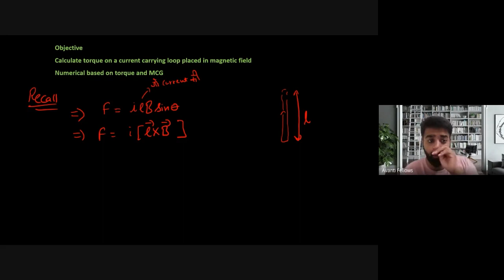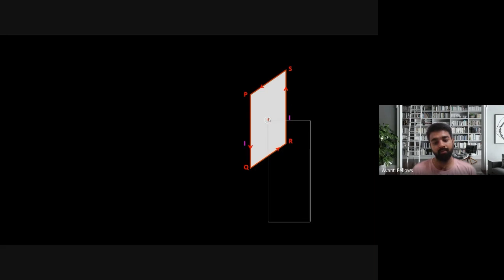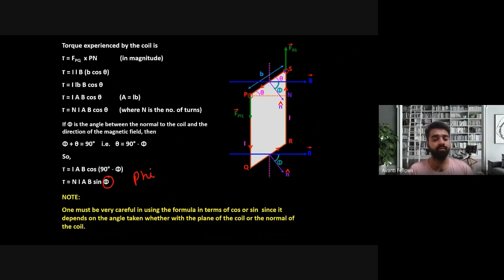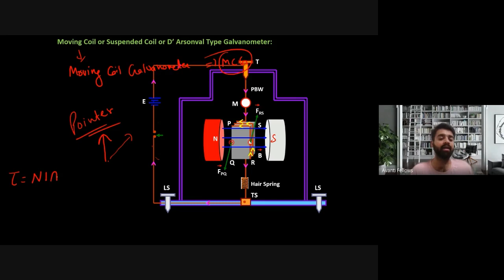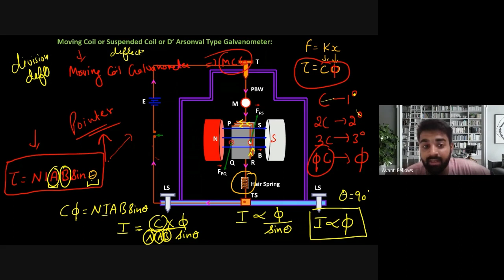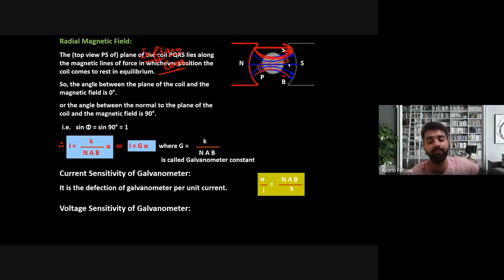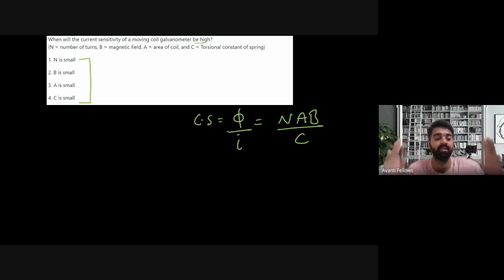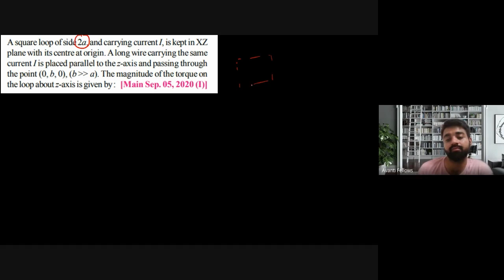Torque and MCG Numericals | 12th JEE Physics | 28th July 2023